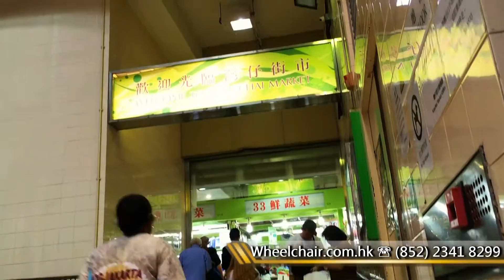輪椅王 S89 遙控摺合電動代步車 - 灣仔街市篇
輪椅王 Wheelchair.com.hk
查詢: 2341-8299